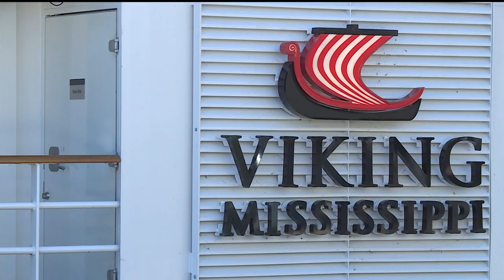Luxury cruise ship arrives in St. Paul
The new 386-guest Viking Mississippi is slated to set sail Saturday, Sept. 3 from Lambert's Landing in St. Paul en route St. Louis.